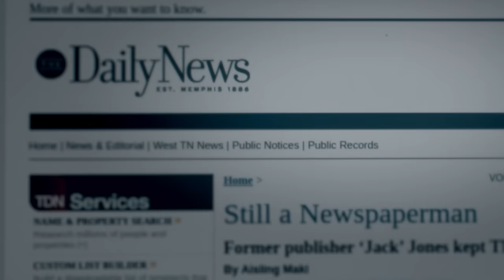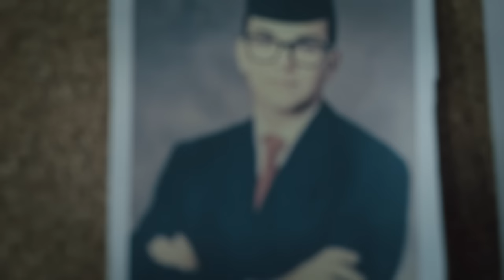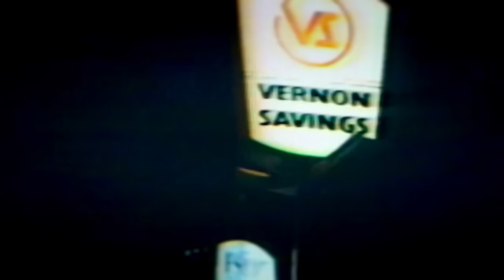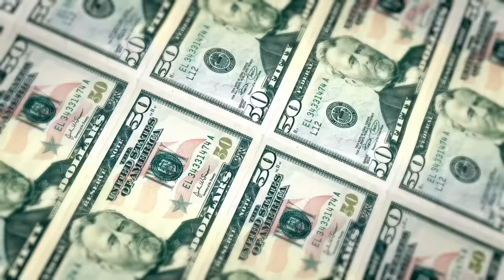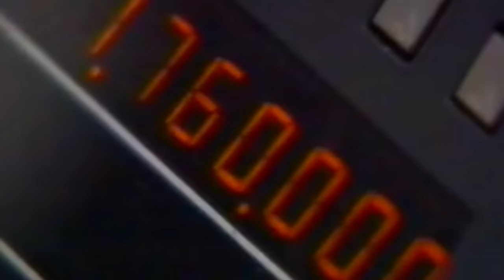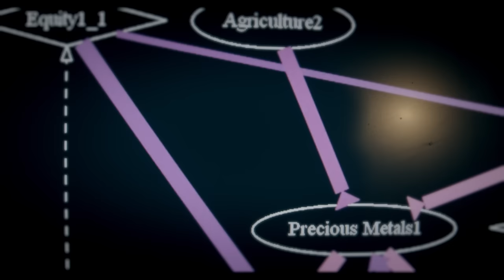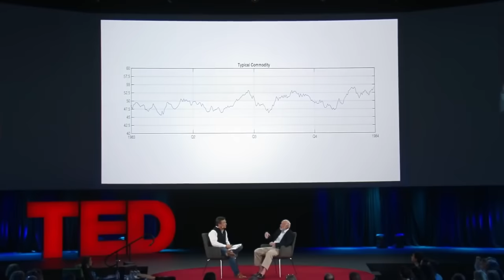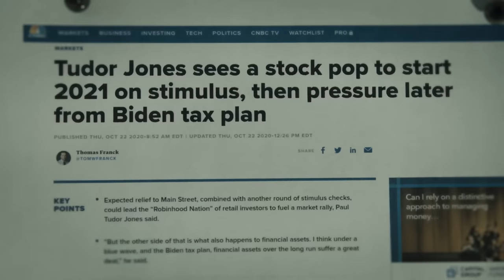Inside the World of a Billionaire Speculator - Paul Tudor Jones Documentary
This new documentary on Hedge Fund billionaire PTJ reveals the trading strategy of this legendary forex, commodity trader. Get ready to learn about how Jones was able to consistently profited from crises and his mental framework for risk management and market speculation.

My research mostly comes from these two books -
𝗠𝗼𝗿𝗲 𝗠𝗼𝗻𝗲𝘆 𝗧𝗵𝗮𝗻 𝗚𝗼𝗱
𝗠𝗮𝗿𝗸𝗲𝘁 𝗪𝗶𝘇𝗮𝗿𝗱𝘀

To get started with Quant Finance, read this book - 𝗔𝗱𝘃𝗮𝗻𝗰𝗲𝘀 𝗶𝗻 𝗙𝗶𝗻𝗮𝗻𝗰𝗶𝗮𝗹 𝗠𝗟